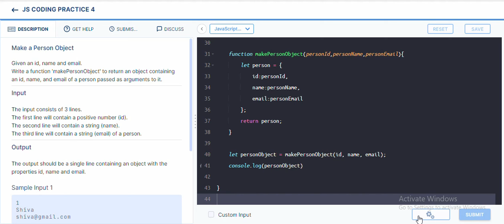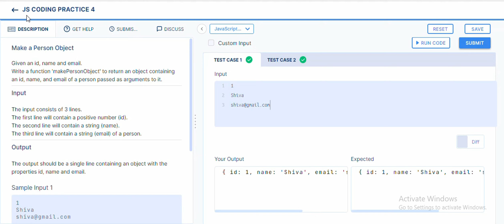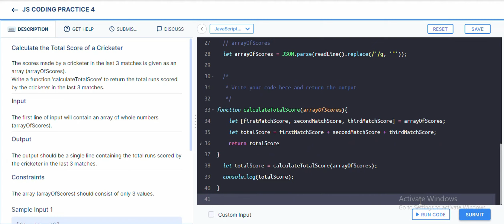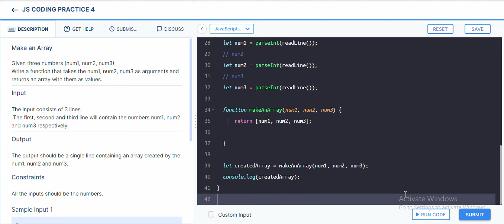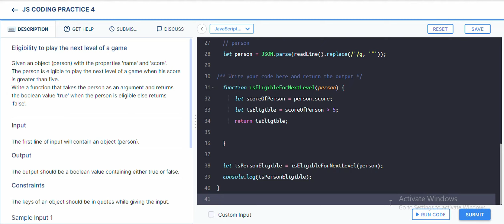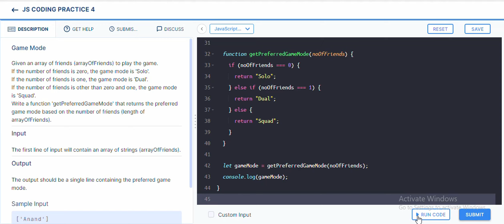Arrays and Objects | JS Coding Practice 4 Answers | JavaScript | NxtWave | CCBP 4.0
Arrays and Objects | JS Coding Practice 4 Answers

CCBP MY INVITATION CODE:  T4Z3DT